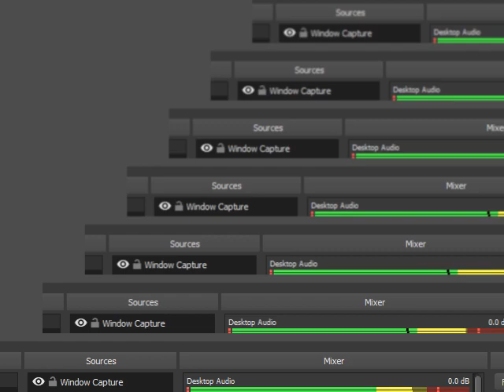f-zero x expansion kit expert class jack cup 600 points mighty hurricane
全100％のビデオゲームのチュートリアル2018 Full 100% Video Game Walkthroughs 2018 f-zero x expansion kit expert class jack cup 600 points f-zero x expansion kit expert class jack cup 600 points mighty hurricane